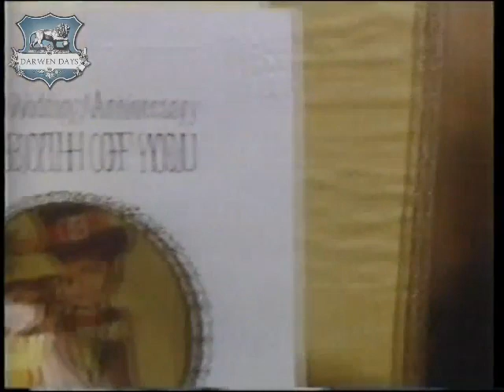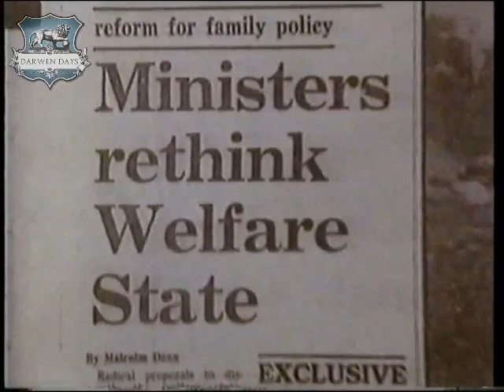Voxpop Episode 6